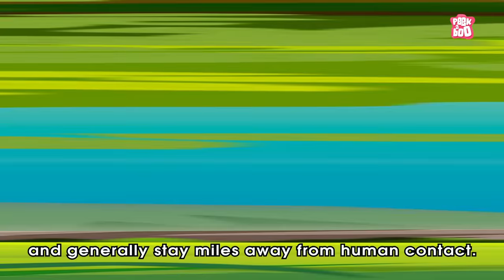What Is Nipah Virus? - The Dr. Binocs Show | Best Learning Videos For Kids | Peekaboo Kidz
Recently people have been talking about Nipah Virus. Do you have any clue what are the actual causes of Nipah? How are they spread? Where does this come from? Watch the Dr. Binocs video to know more.